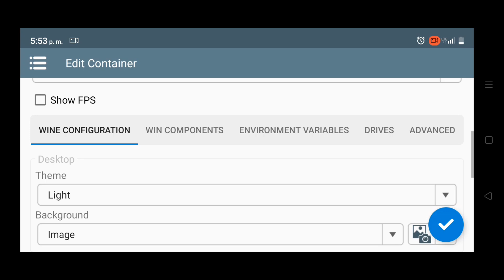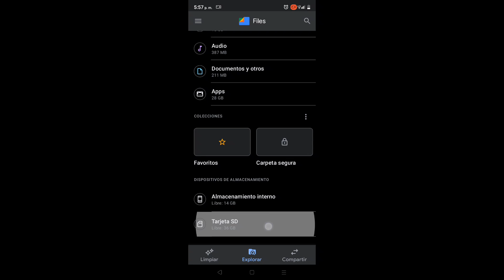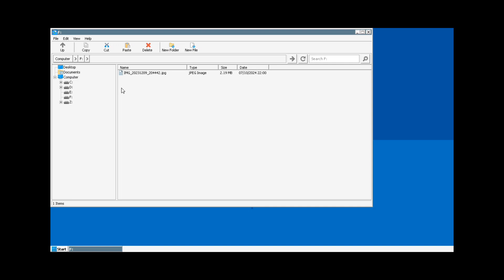Como usar Tarjeta SD en Winlator (Agregar memoria externa)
No te aparece la memoria micro sd en el contenedor de winlator? aquí la solución con la que podrás instalar juegos en la memoria externa en una unidad y manejar los archivos ahí sin que te ocupen espacio en la interna.

De esta forma agregas la memoria SD en drives

Emular Windows en Android con WINLATOR | Facil de instalar y configurar